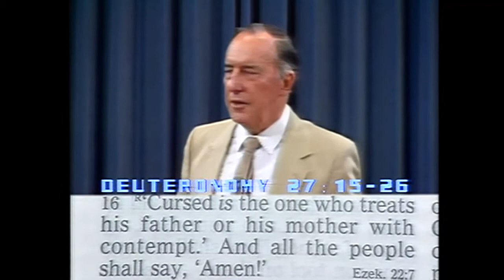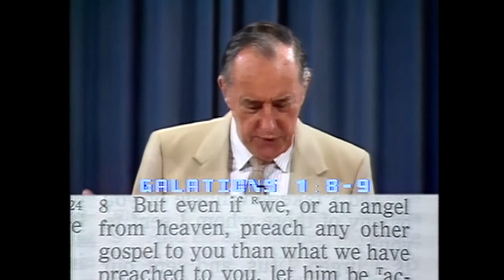11 4285 Release from the Curse Pt 1